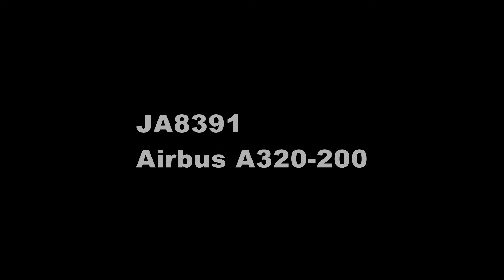JA8391 Airbus エアバス A320-200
ANA - - - - › Vanilla Air バニラエア
からのスクラップ